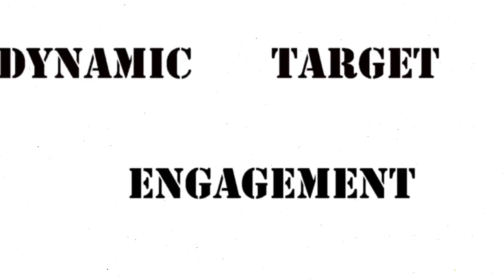Dynamic Target Engagement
Short video of The Dynamic Target Engagement Course at Bull Hill Training Ranch.